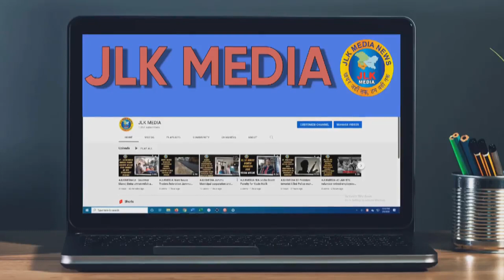JLKMEDIA Press Conference which will be Addressed by Apni Party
JLKMEDIA Press Conference which will be Addressed by Apni Party Spokesperson and Sr Advocate Nirmal Kotwal at Party Office, Bantalab Chinore, Janipur Road, Jammu District.